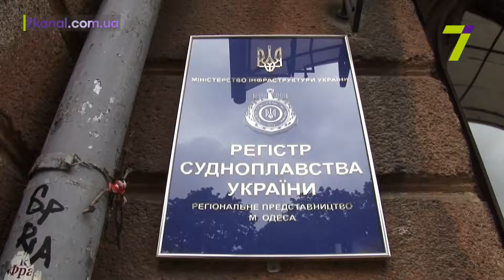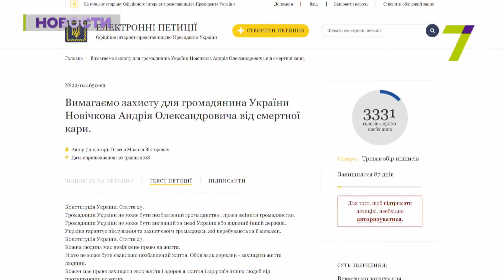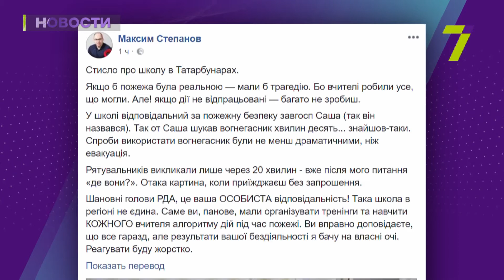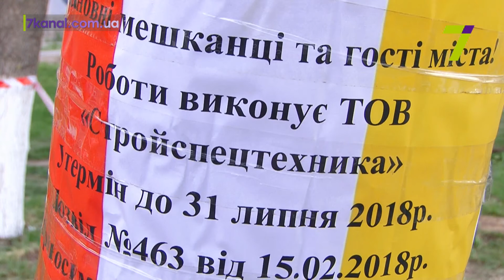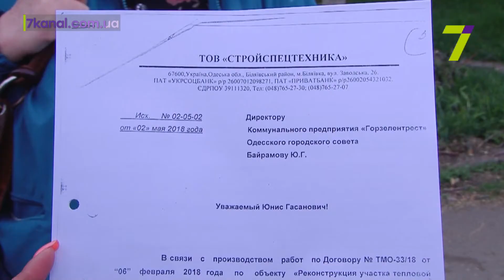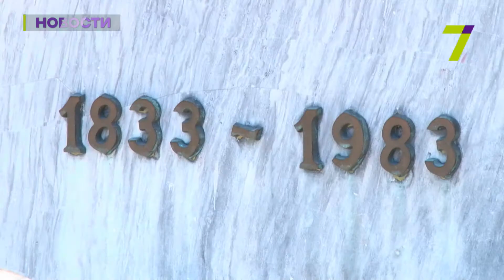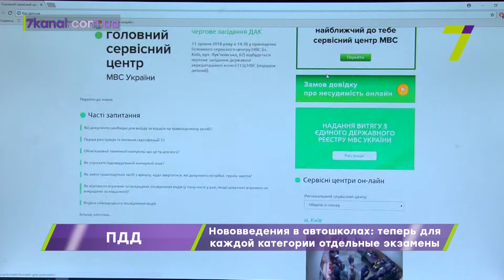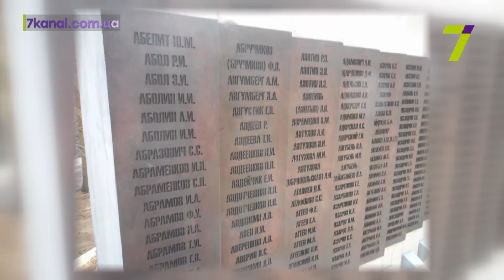Выпуск новостей за 18:00 16 мая